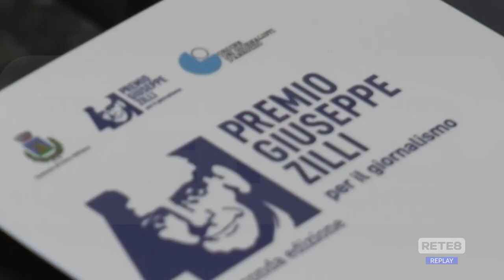Roma - Presentato il Premio Giornalistico Giuseppe Zilli